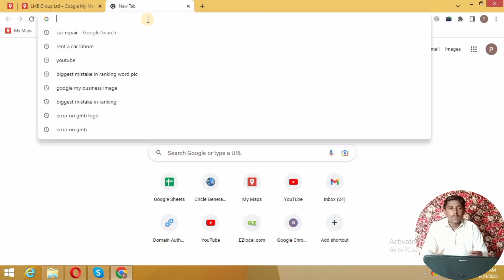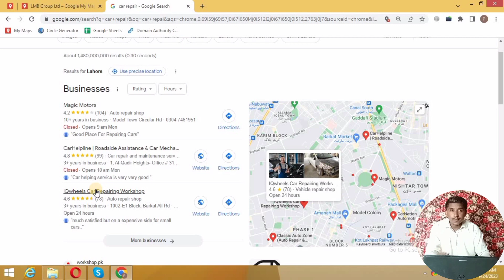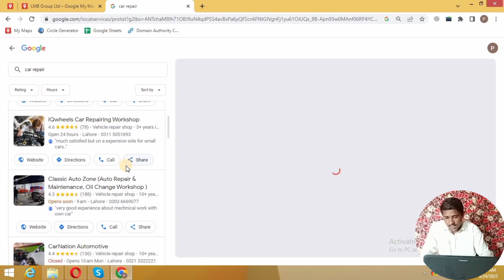google my business biggest ranking error solution😯| How to Rank google my business page🤩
Ranking a Google My Business listing to number 1 on Google Maps and google local search results is the holy grail for all local businesses. In this video I show you how I managed to do to it with a Google My business listing in just 96 hrs with a simple trick and how it significantly improved this business's local SEO results .